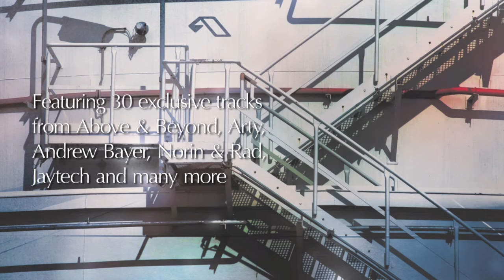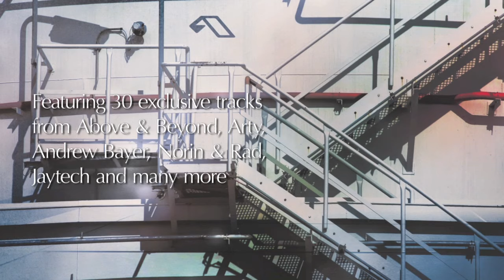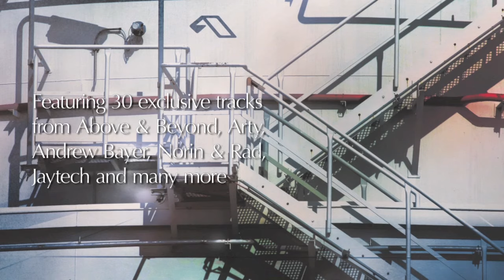Andrew Bayer - England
The landmark 10th edition of Above & Beyond's renowned label showcase.

Anjunabeats Volume 10 mixed by Above & Beyond features 30 exclusive tracks from Arty, Andrew Bayer, Norin & Rad, Jaytech and many more, as well as the brand new instrumental anthem from Above & Beyond
"Walter White".

CD1
1. Above & Beyond "Small Moments"
2. Soundprank "Animus"
3. Sunny Lax "Isla Margarita"
4. Audien "Wayfarer"
5. Mike Shiver "Ohh"
6. Above & Beyond feat. Zoë Johnston "Alchemy" (Above & Beyond Club Mix)
7. Jaytech "Inception"
8. Boom Jinx, Maor Levi & Ashley Tomberlin "When You Loved Me"
9. Oliver Smith "Pressure"
10. Ronski Speed & Syntrobic feat. Renee Stahl "Pink Skye"
11. Above & Beyond "Walter White"
12. Kyau & Albert "Glühwürmchen"
13. Maor Levi "Holding On"
14. Ost & Meyer "Here We Go"
15. Above & Beyond "Liquid Love" (Maor Levi Club Mix)

CD2
1. Andrew Bayer "England"
2. Norin & Rad "Aldo"
3. Genix "Stateside"
4. Nitrous Oxide pres. N2O "K.O."
5. Super8 & Tab "L.A."
6. ilan Bluestone "Sinai"
7. 7 Skies vs. Nitrous Oxide "Right On"
8. Arty "Believe In Me" (Instrumental)
9. Above & Beyond "Black Room Boy" (Above & Beyond Club Mix)
10. Eximinds "Revolved"
11. Above & Beyond "Home"(Genix Remix)
12. Ronski Speed "Sanity Dub" (Exclusive Volume 10 Mix)
13. Lange vs. Genix "Immersion"
14. Mike Koglin vs. 7 Skies "Vision"
15. Bart Claessen & Raz Nitzan pres. Who.Is "Only Totally"